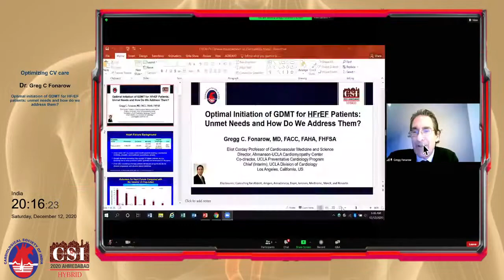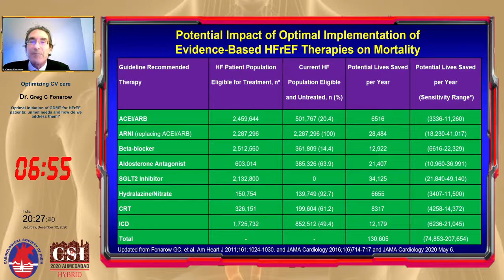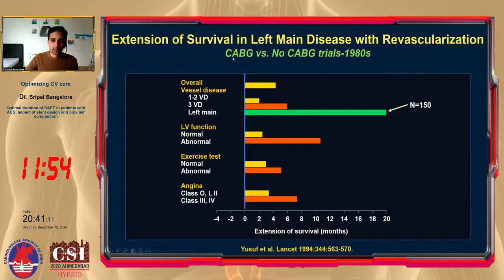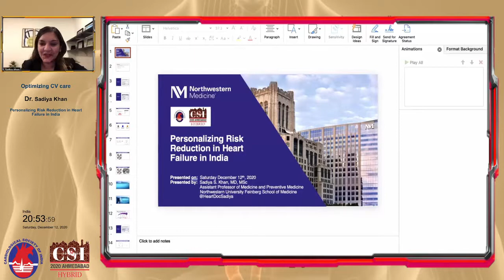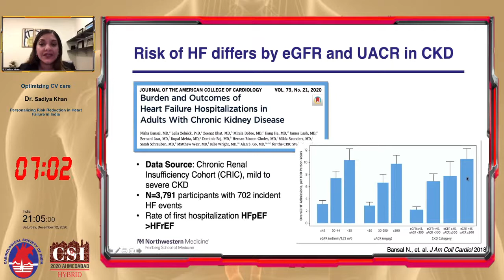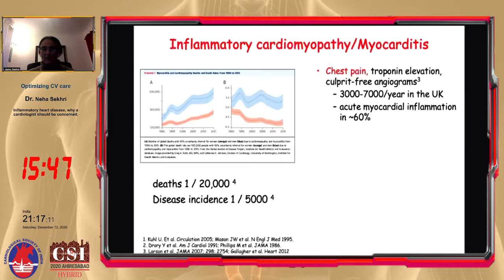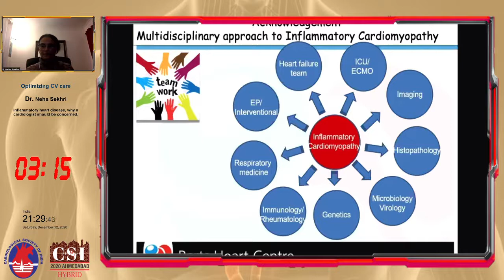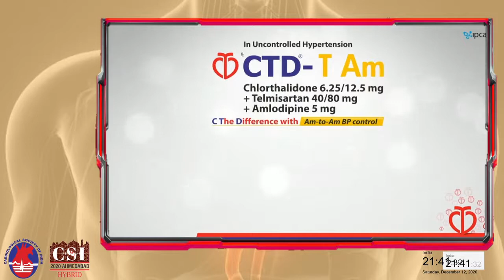CSI 2020 Dec 12 Mahi Hall Session 82